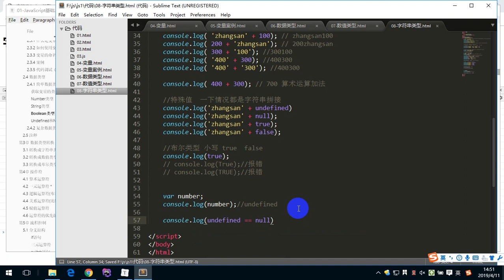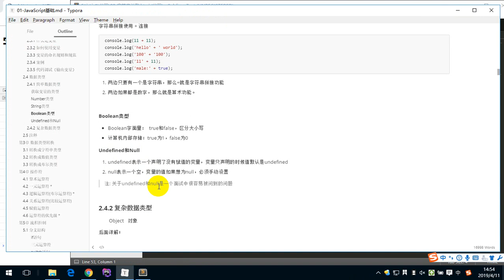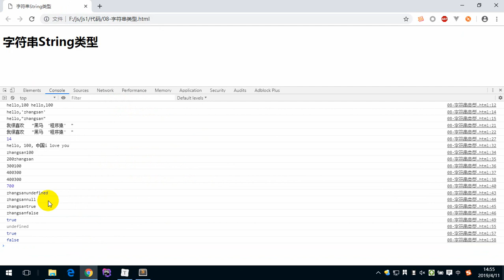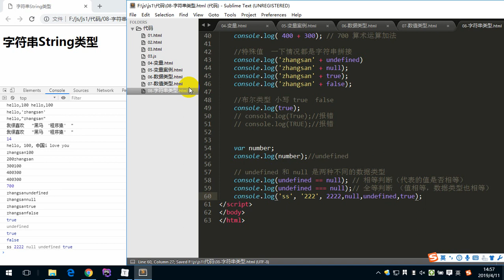JavaScript 1 - 13 布尔类型和undefined和null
就业班 课程目录：

1 JavaScript
2 NnodeJs
3 AJAX
4 VUE
5 PHP基础
6 MySQL
7 面向对象
8 PDO
9 MVC
10 PHP核心
11 thinkPhp
12 restful
13 pyg
14 linux
15 laravel
16 wechat
17 swool
18 zfw
19 redis
20 memcache